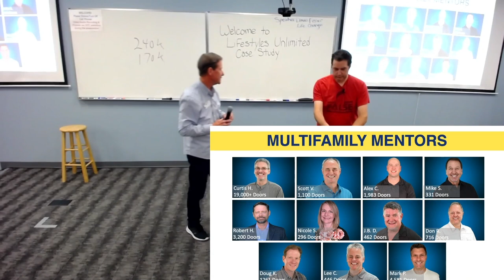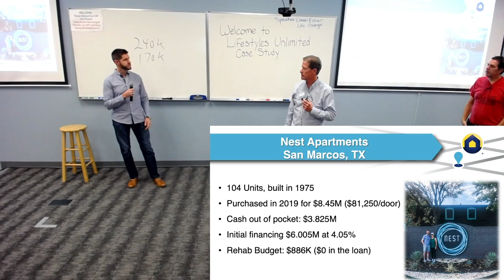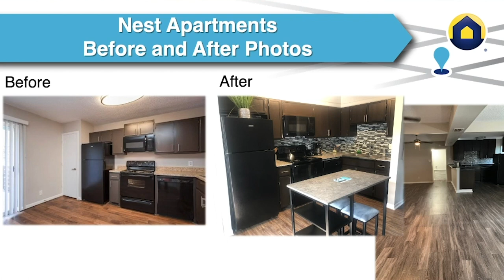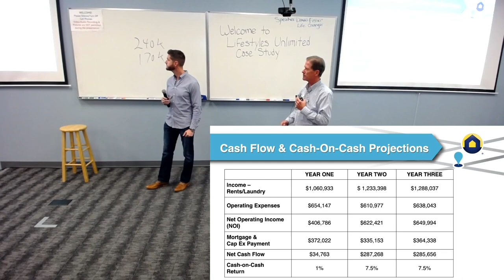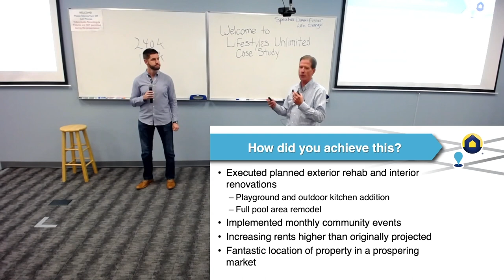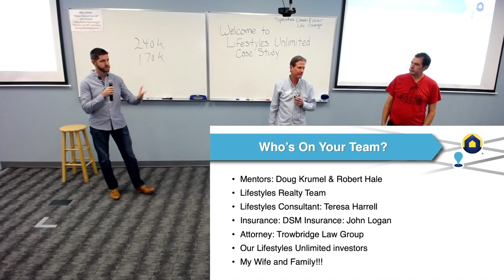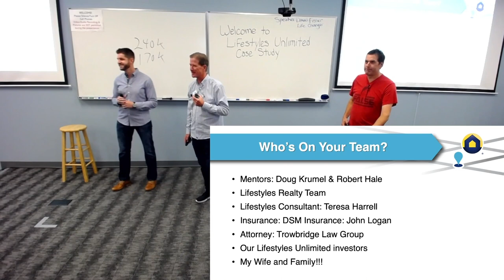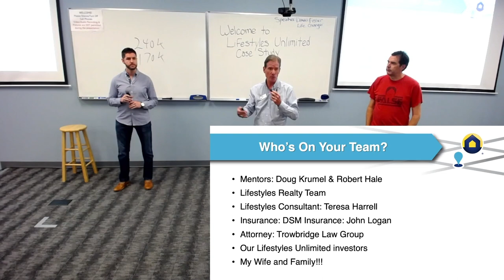Christopher C. | Case Study | Multifamily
The 104 unit Multifamily community featured in this real estate investing Case Study was purchased in 2019 for $8.45M and is currently valued at $12.5 Million, projecting a 98.7% Return above original investment year 3! This is 1 of 4 Multifamily communities totaling 288 doors that Christopher has purchased as a Lead Investor™, and is passively investing in 3 more.

Christopher worked in the Oil & Gas Industry for 14 years before hearing about Lifestyles Unlimited from a lifelong family friend. After attending the 2-Day Financial Freedom Seminar, he had a whole new outlook on what can be achieved and joined as a member in 2016 to begin creating passive income.

He has been so successful in building wealth through real estate that he and his wife have both retired from Corporate America! Not only has he learned how to effectively invest in stable assets, but he’s also made lifelong friends in the community, and achieved financial freedom for his family for generations to come.

Questions???